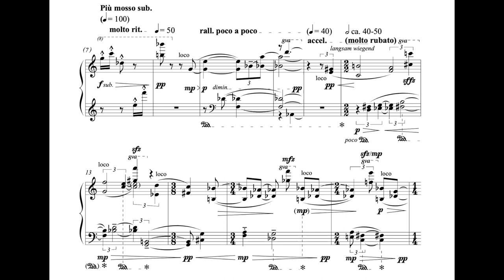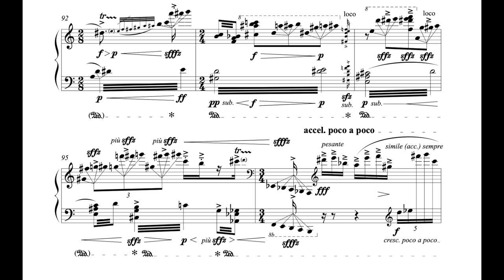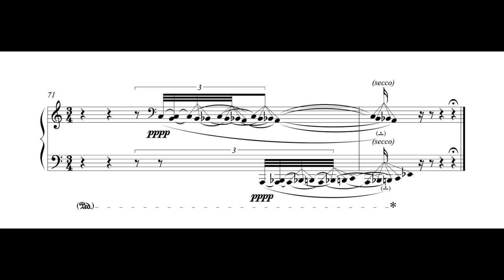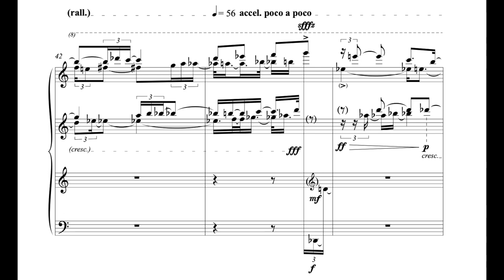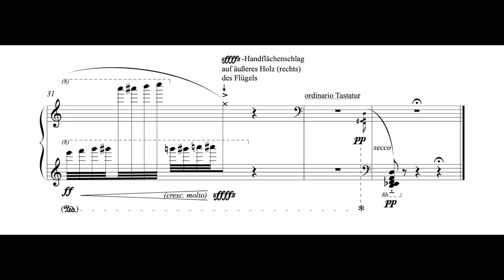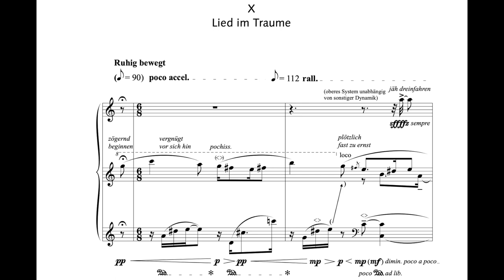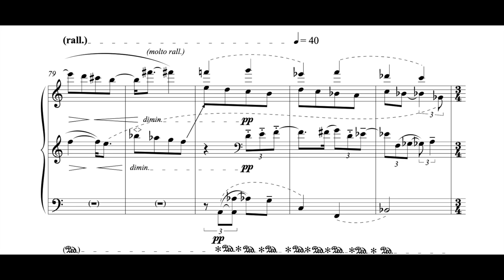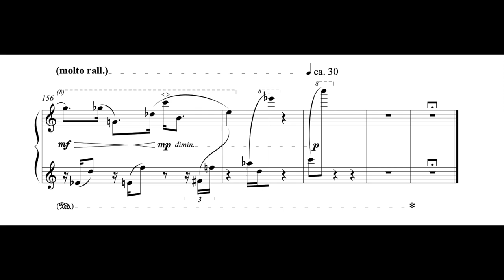Jörg Widmann : Elf Humoresken (2007)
Jan Philip Schulze, piano (In the 5th movement, Luisa Imorde's performance was inserted due to the acoustic problems of the Jan Philip Schulze's record.)

1 - 0:00
2 - 3:48
3 - 4:39
4 - 7:11
5 - 8:12
6 - 10:52
7 - 12:20
8 - 13:28
9 - 15:30
10 - 16:28
11 - 17:06